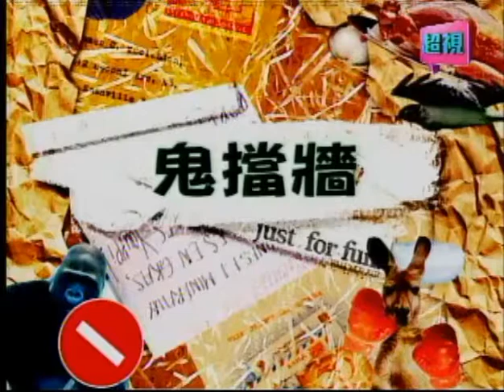歡樂夏夏叫 (鬼擋牆)(超視,2013年5月20日 星期1)